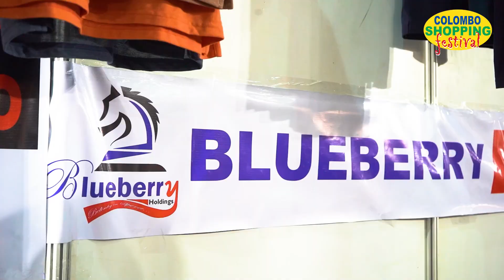Blueberry Holdings is at Colombo Shopping Festival from 15th to 24th December 2023 at BMICH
Don't forget to visit their stall and grab huge discounts on your favorite items.
𝐓𝐇𝐄 𝐌𝐎𝐒𝐓 𝐄𝐗𝐂𝐈𝐓𝐈𝐍𝐆 𝐒𝐇𝐎𝐏𝐏𝐈𝐍𝐆 𝐄𝐗𝐓𝐑𝐀𝐕𝐀𝐆𝐀𝐍𝐙𝐀 𝐈𝐍 𝐂𝐎𝐋𝐎𝐌𝐁𝐎!
Join us for an incredible shopping experience at the '𝐂𝐨𝐥𝐨𝐦𝐛𝐨 𝐒𝐡𝐨𝐩𝐩𝐢𝐧𝐠 𝐅𝐞𝐬𝐭𝐢𝐯𝐚𝐥,' the ultimate shopper's paradise! We're thrilled to announce the 𝟑𝟕𝐭𝐡 𝐞𝐝𝐢𝐭𝐢𝐨𝐧 of this iconic event, set to take place from 𝐃𝐞𝐜𝐞𝐦𝐛𝐞𝐫 𝟏𝟓𝐭𝐡 𝐭𝐨 𝟐𝟒𝐭𝐡, 𝟐𝟎𝟐𝟑, 𝐚𝐭 𝐁𝐌𝐈𝐂𝐇, 𝐟𝐫𝐨𝐦 𝟏𝟎:𝟎𝟎 𝐀.𝐌. 𝐭𝐨 𝟏𝟎:𝟎𝟎 𝐏.𝐌. This beloved festival has delighted shoppers for 36 successive times, and the upcoming edition promises even more excitement and fantastic deals!

නත්තලේ මිහිර මැදින් එන වසරේ සුපිරිම වෙළඳ සැණකෙලියේ උණුසුම් අත්දැකීම අත්විදින්න. "Colombo Shopping Festival". උත්සව සමයේ ඔබට අවැසි නිමි ඇදුම්, පාවහන් ඉලෙක්ට්‍රොනික උපාංග ඇතුළු දහසකුත් දේ සුවිශේෂී වට්ටම් යටතේ ලබාගන්න දෙසැම්බර් 15 සිට 24 දක්වා බණ්ඩාරණායක සම්මන්ත්‍රණ ශාලා පරිශ්‍රයේදී උදෑසන 10:00 සිට රාත්‍රී 10:00 දක්වා.

▪ Dates - 15th to 24th December 2023 (10 days)
▪ Venue - BMICH, Colombo